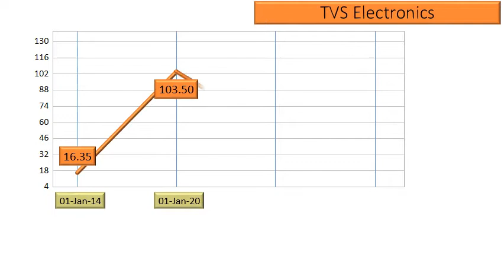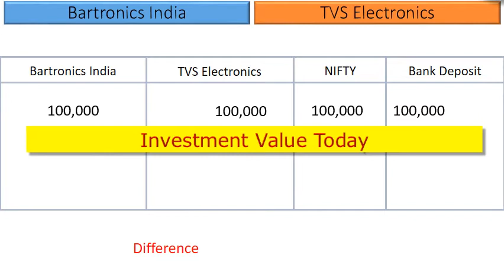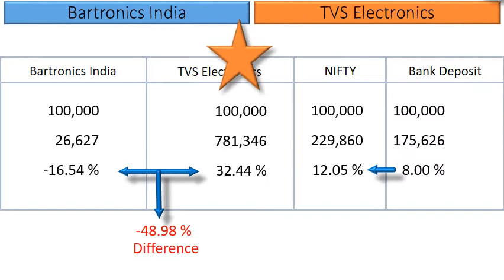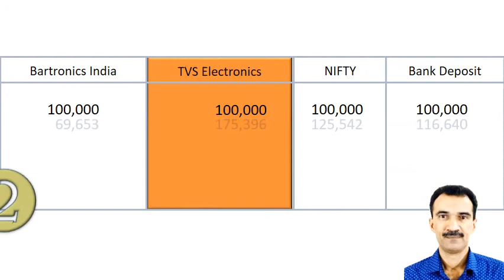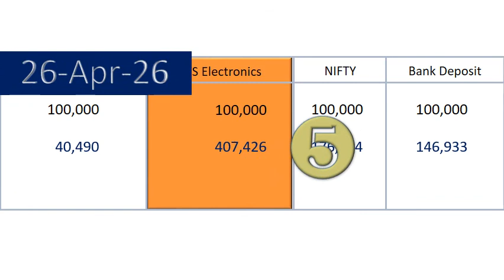Bartronics India vs TVS Electronics